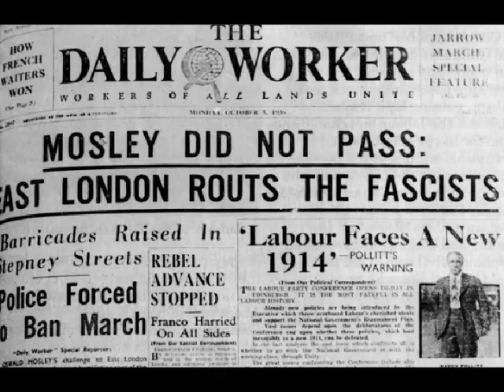Cable Street Slideshow